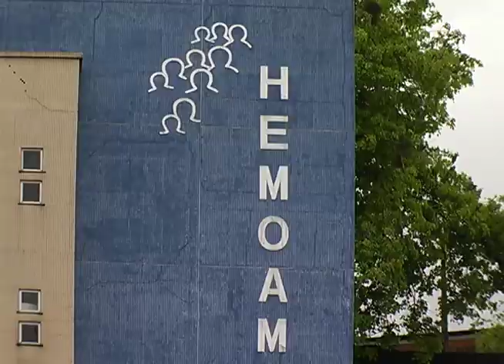Cães e gatos são encontrados mortos em lixeira da feira do Coroado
01º BLOCO JORNAL 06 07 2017 - Cães e gatos são encontrados mortos em lixeira da feira do Coroado